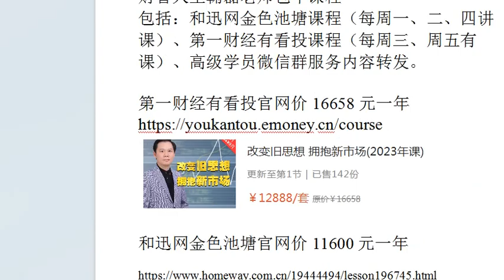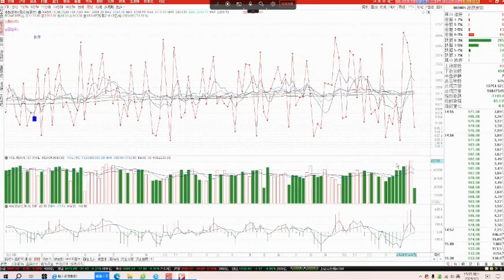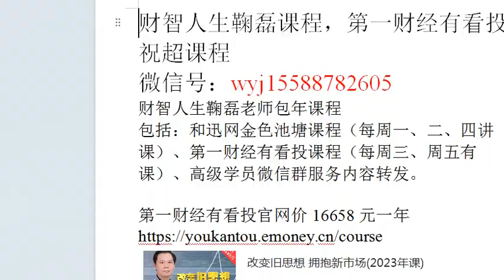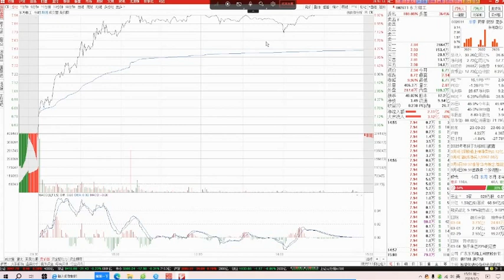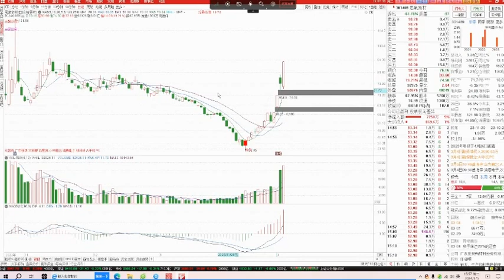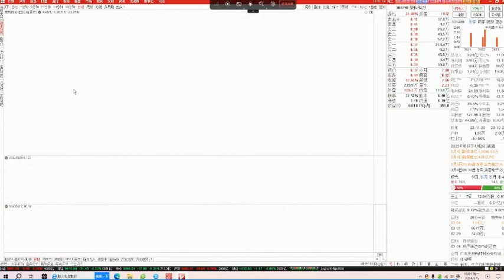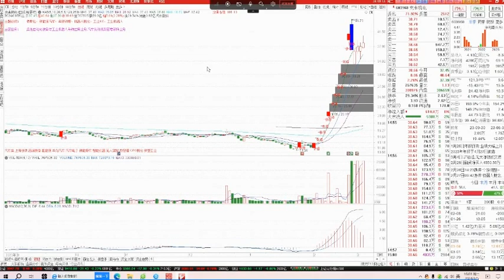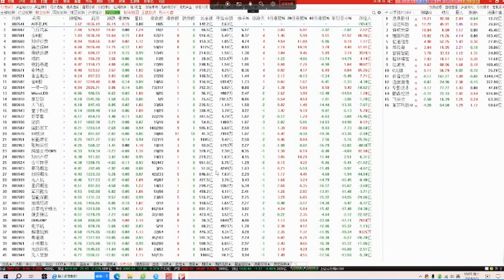20240305 财智鞠磊 2024年第三十九节课